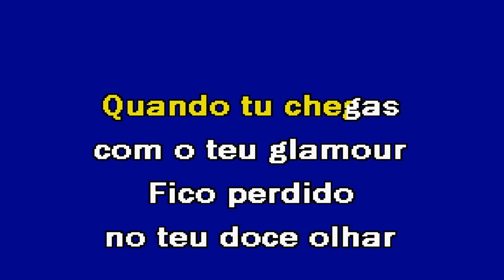DELÍCIA LATINA Bruno Belo Karaoke